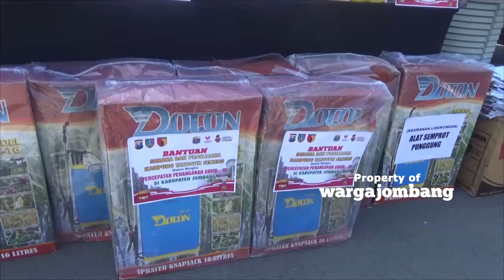Bantuan Polres Jombang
Sebanyak 182 kampung tangguh semeru (KTS) di Kabupaten Jombang diberikan perlengkapan sarana dan prasarana oleh Polres Jombang. Ini sebagai upaya kepolisian untuk membantu pemerintah dalam percepatan penanganan covid-19.

Adapun sarana prasarana (Sarpras) penunjang KTS tersebut berupa hand sanitizer, cairan disinfektan, alat semprotan, baju hazmat, thermogun, masker, sepatu boat, tempat cuci tangan dan banner KTS.

Hingga hari ini, sebanyak 41.345 orang telah disuntik vaksin oleh Polres Jombang. Diantaranya 26.885 orang telah disuntik vaksin dosis 1 dan 14.460 orang tuntas disuntik dosis 2. (wargajombang)

Jadilah yang pertama mendapatkan update berita & informasi jombang di instagramnya @wargajombang